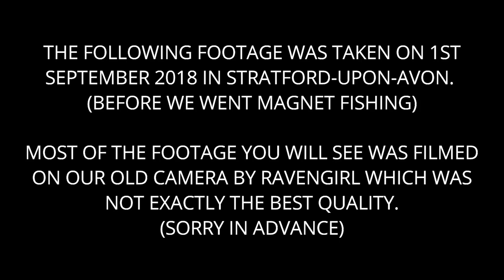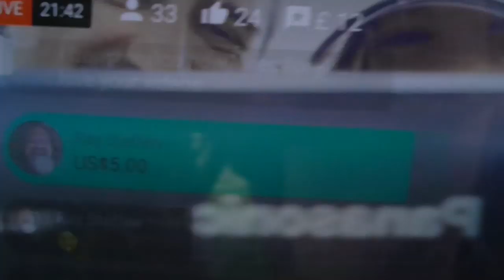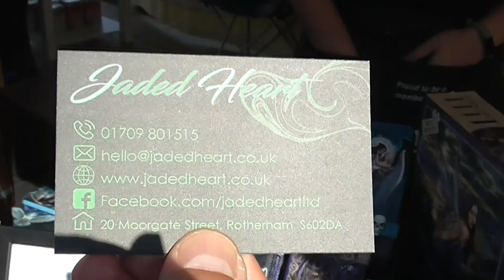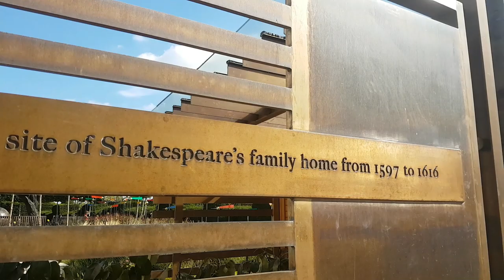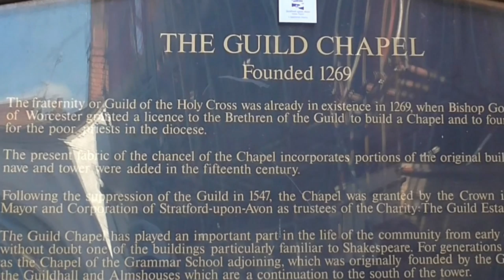Stratford The Lost Footage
Previously unseen recordings mostly by Ravengirl of our walk around Stratford upon Avon.

'Devils Sky' by KinZana is used under the Attribution Creative Commons 4.0 license and was